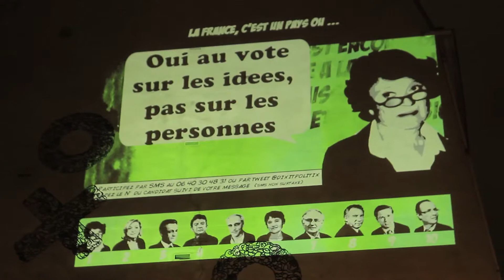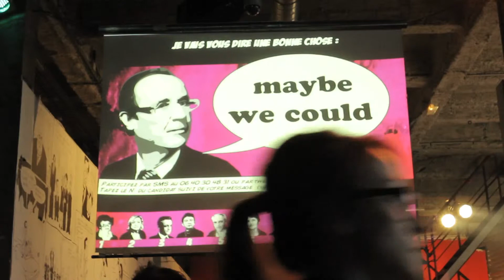DIXIT POLITIX @ Elections Présidentielles 2012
Democracy isn't limited to electing our representants!
A week before the first tour of the election, Dixit Politix gave a voice back to the street. This interactive projection allows the public to make the presidential candidates speak by sending a text message or a tweet.
The result is an event that blends interactivity and street art at the service of a debate amongst citizens.

CREDITS

Event : Elections Présidentielles 2012
Thanks : Point Ephemere